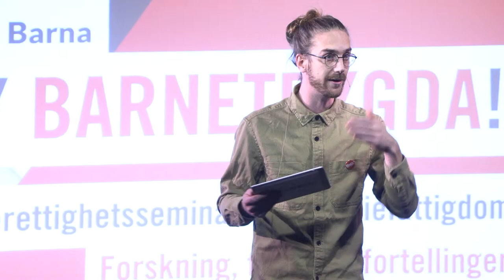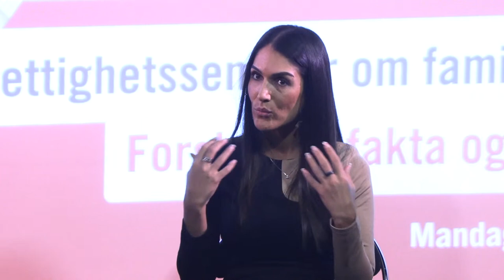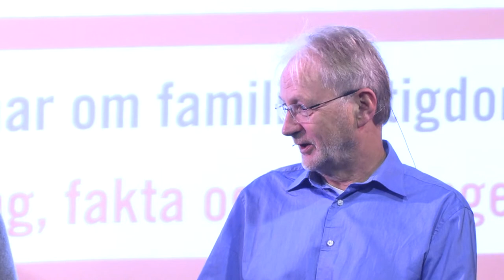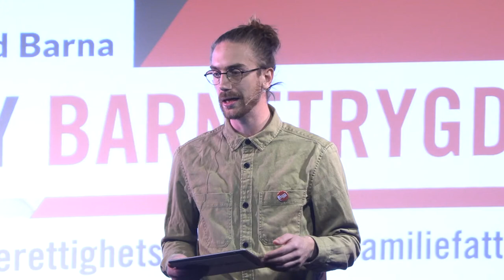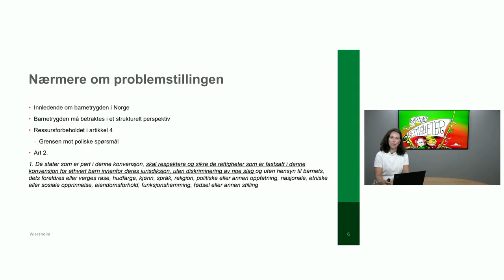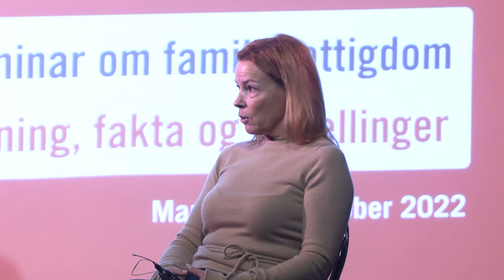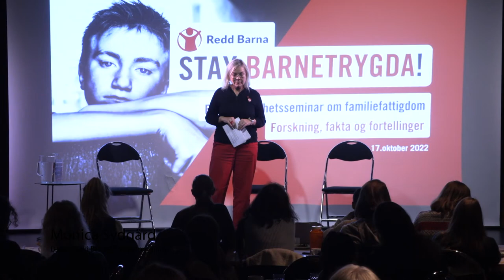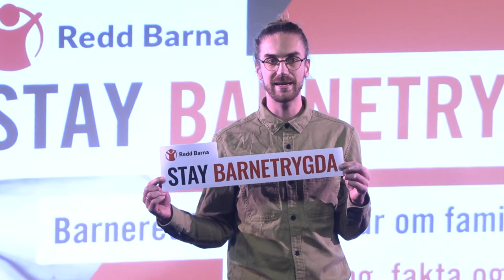Stay barnetrygda! Barnerettighetsseminar om familiefattigdom 17.10.22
Hva betyr det for barn å vokse opp i fattigdom? Hvordan er det å kjenne på skam, bekymring, ensomhet og manglende tro på framtida? Hva er konsekvensene for barna og foreldrene, og for samfunnet? Og hvorfor klarer vi ikke stoppe og reversere fattigdommen? 115 000 barn vokser opp i fattigdom i Norge, og tallene har økt drastisk de siste 20 årene. Dette er tema for Redd Barnas barnerettighetsseminar Stay barnetrygda!

PROGRAM:

Velkommen: Stay Barnetrygda:
• Åpning ved Birgitte Lange, generalsekretær i Redd Barna

Skam og ensomhet – hvordan kjennes det å vokse opp i en fattig familie?
Barn som vokser opp i fattigdom forteller at det å ikke ha penger er flaut og skamfullt og at det oppleves urettferdig. Hva gjør fattigdommen med et barn?
• Samtalen ledes av Ahmed Fawad Ashraf, journalist og debattredaktør i Avisa Oslo
• Peder Kjøs, psykolog. Ledet TV-programmet Jeg mot meg med ungdommer som deltok i gruppeterapi.
• Kaisa Hansen-Suckow, forfatter av boken Oss mot verden. En historie om å være fattig om sin egen oppvekst.
• Derya Incedursun, advokat og forbrukerøkonom i Nordea. Deler egne erfaringer med å vokse opp i en familie med lite penger.

Familiefattigdom i Norge: status og utfordringer
Hva er status for familiefattigdom i Norge, hva er de største utfordringene, og hva skal til for å snu trenden?
• Tone Fløtten, daglig leder i Forskningsstiftelsen Fafo

Å vokse opp i fattigdom – konsekvenser for barnet og for samfunnet - barrierer for deltakelse og utenforskap: Hvordan håndterer barn som vokser opp i fattigdom hverdagen, livet på skolen og på fritida? Hva skjer når barn faller utenfor?
• Samtalen ledes av Tone Fløtten, daglig leder i Forskningsstiftelsen Fafo
• Ingvild Stjernen Tisløv, spesialist og samfunnspsykolog. Skriver bok om levekår og ungdom.
• Ingar Brattbakk, samfunnsgeograf som forsker på sosial ulikhet i by, segregering, sosial- og kulturelle endringsprosesser i byer.
• Christian Poppe, sosiolog og forsker, med privatøkonomi og gjelds- og betalingsproblemer som forskningsfelt. Er aktuell med rapporten Dyrtid under oppseiling.

Barns rettigheter i møte med forvaltningen – hvordan sikre barns behov?
Redd Barna og advokatfirmaet Wiersholm lanserer rapporten Ivaretakelse av barns rettigheter i forvaltningen av økonomiske stønadsordninger, om hva som må gjøres for at velferdstjenester som NAV har gode rutiner og systemer for å sikre barns behov og beste.
• Wiersholm advokatfirma presenterer funn fra rapporten
• Samtale ledes av Amund Røhr Heggelund, politisk rådgiver i Redd Barna
• Julia Köhler-Olsen, professor i rettsvitenskap
• Erlend Methi, advokat i Wiersholm
• Cecilie Langaker Willumsen, leder ved Nav Hundvåg og Storhaug

Barnetrygden på 10 minutter:
• Hans Olav Lahlum, forfatter og historiker

Å bekjempe familiefattigdom er et politisk ansvar – hva bør myndighetene gjøre?
Ulike regjeringer har kommet med handlingsplaner og strategier for å redusere familiefattigdom, men allikevel har man ikke lykkes med å snu denne utviklingen. Hvilke tiltak, prioriteringer og strategier bør myndighetene komme med skal man skal lykkes å sikre at alle barn får tilfredsstillende levekår?
• Samtalene ledes av Monica Sydgård, leder for Redd Barnas Norgesprogram
• Ungdomspartier: Eirin Helgesen SU, Håvard Clementz Unge Høyre
• Tidligere barneministre: Solveig Horne, Fremskrittspartiet, Karita Bekkemellem, Arbeiderpartiet
• Kommentarer fra Mathilde Fasting, Civita, og Lise Østereng, Agenda

Konferansier: Amund Røhr Heggelund, politisk rådgiver i Redd Barna

Øk barnetrygden - også for barn over 6 år!

I dag kuttes barnetrygden med 600 kr i måneden når barnet fyller 6 år. Det innebærer at foreldre får utbetalt 7500 kr mindre i året. Det betyr mye for familier i Norge, og det er kritisk for familiene som har aller minst. Redd Barna har nå en underskriftskampanje der vi krever at barnetrygden økes, også for barn mellom 6-18 år. Støtt kravet og signer oppropet på